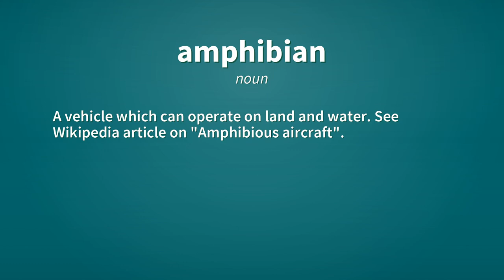Amphibian | Definition of amphibian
See here, the definitions of the word amphibian, as video and text.

amphibian (adjective)
    Of or relating to the class Amphibia.

amphibian (adjective)
    Capable of operating on both land and water amphibious.

amphibian (noun)
    An animal of the Amphibia; any four-legged vertebrate that does not have amniotic eggs, living both on land and in water.

amphibian (noun)
    A vehicle which can operate on land and water. See Wikipedia article on "Amphibious aircraft".

Reference:
    amphibian